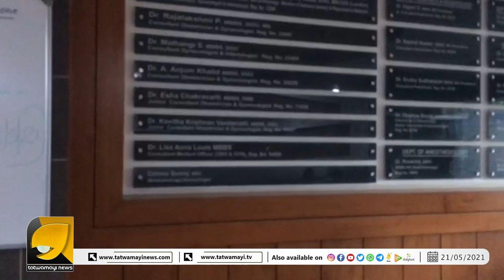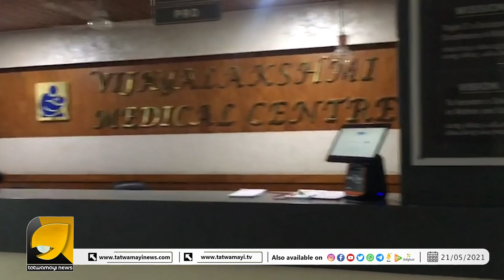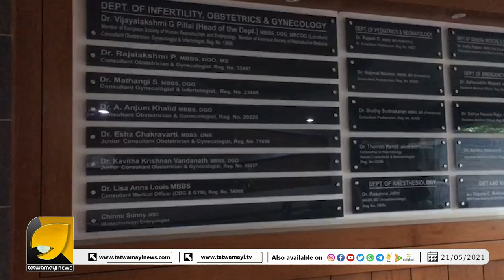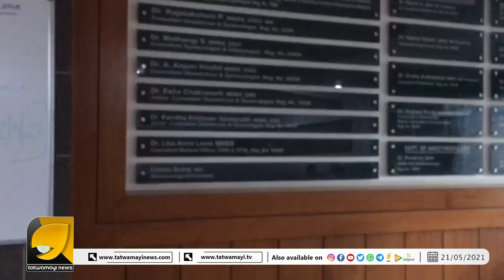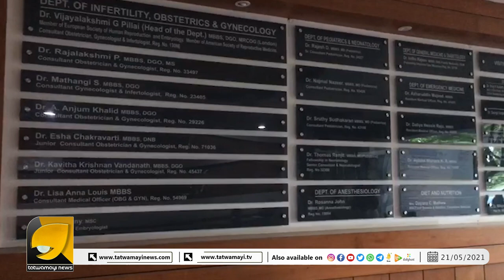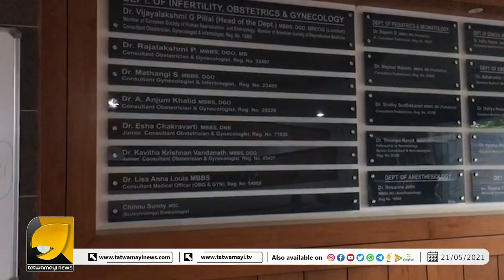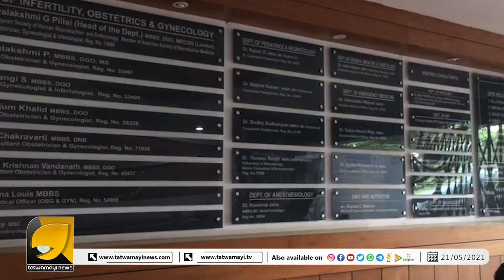ഗർഭാവസ്ഥയെ കോവിഡ് എങ്ങനെ ബാധിക്കും? ഡോ. വിജയലക്ഷ്മി തത്വമയി ന്യൂസിനോട്..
ഗർഭാവസ്ഥയെ കോവിഡ് എങ്ങനെ ബാധിക്കും? ഡോ. വിജയലക്ഷ്മി തത്വമയി ന്യൂസിനോട്.. സ്ത്രീകൾ ഇത് അറിയാതെ പോകരുത്  | Covid19